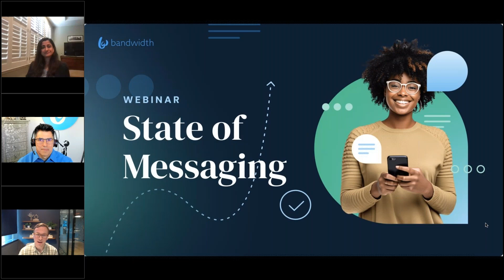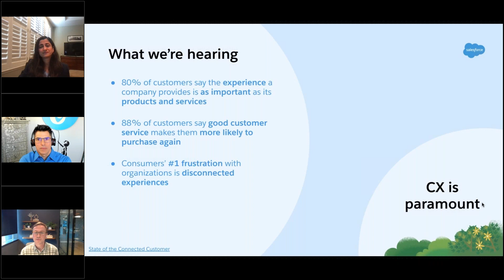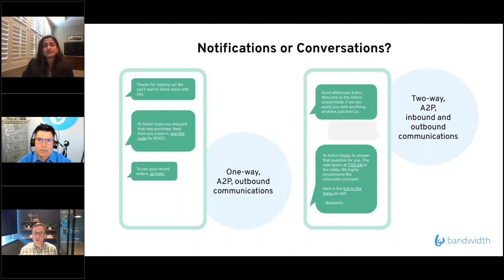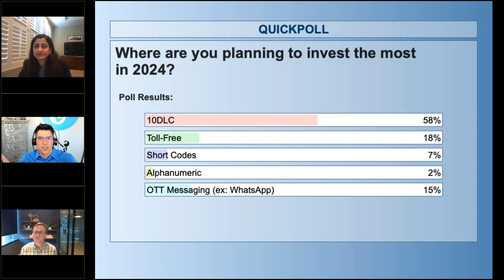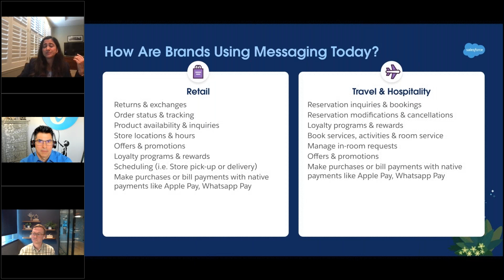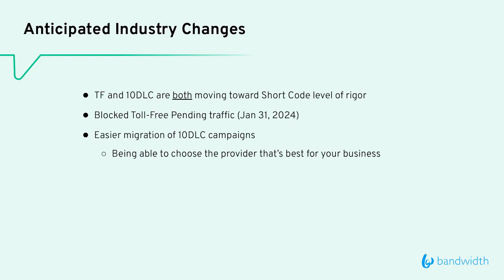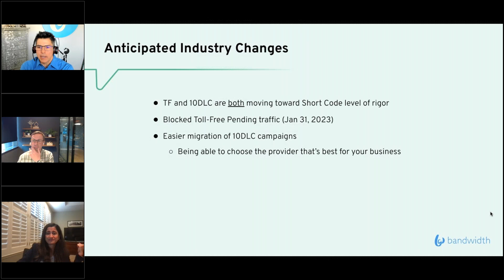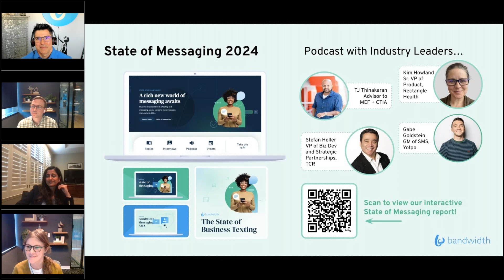Messaging in 2024 featuring Swati Deo of Salesforce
Messaging is more important than ever for both customer engagement and revenue creation. But as the business messaging channels evolve and consumer preferences change, it can feel impossible to navigate the sea of updates and find the insights you need to make smart choices in  your business messaging strategy!

Join Bandwidth’s own Brad Roldan and Zach Kunkel alongside Swati Deo from Salesforce to learn the latest in business messaging, how it may impact you, and how global messaging leaders are optimizing their channel strategy to realize revenue faster.

Learn about:
    • Anticipated 2024 industry changes, such as messaging channel
      optionality and campaign best practices
    • How to optimize your messaging channel approach through use cases
    • Customer use cases and messaging channels that make the most of
      your messaging investment